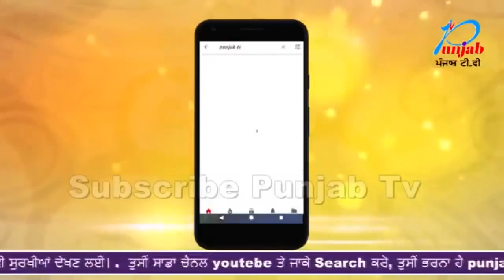ਪਤਨੀ ਤੋਂ ਨਾਰਾਜ ਪਤੀ ਨੇ ਆਪਣੀ ਪਤਨੀ ਨੂੰ ਦਿੱਤੀ ਦਰਦਨਾਕ ਮੌਤ ਦੇਖੋ ਪੂਰਾ ਵੀਡੀਓ